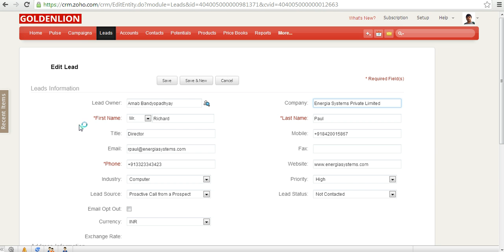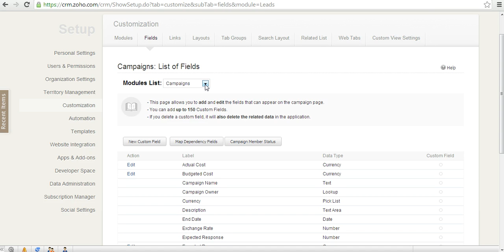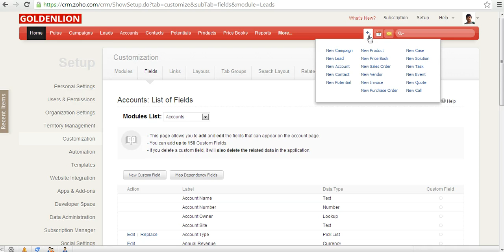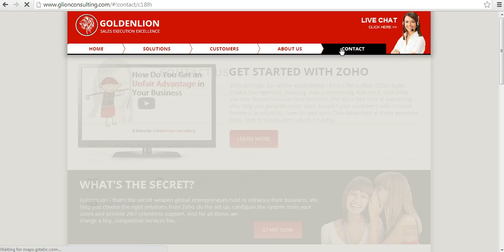Zoho CRM: How to Add a Value in Pick List in Zoho CRM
Looking for adding a value in a Pick List in Zoho CRM?

In this video we will show you how you can add a value into a pick list inside Zoho CRM.

About GoldenLion:
With hundreds of projects executed in ZOHO across organizations of different sizes and industries all over the world we can be the perfect choice for you. But don’t just take our word for it, read what our customers have to say in the Testimonials Our time-tested 5-step implementation process ensures you are able to optimally leverage ZOHO applications and get massive success.